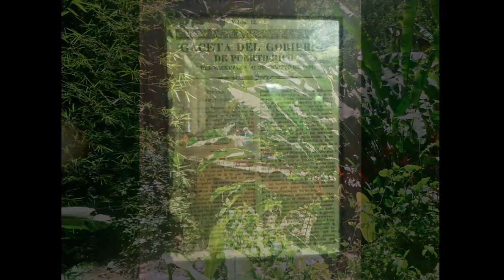HACIENDA LEALTAD TOUR LARES, PUERTO RICO CON WALTER RIVERA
Conócete a tí mismo… tu raíz nutre tu espíritu.
Hacienda Lealtad en Lares, Puerto Rico con Walter Rivera Santos.
Aquí tienes el podcast, la historia de Hacienda Lealtad y Café Bistro Hacienda Lealtad contada por su dueño, Edwin Soto Irizarry.